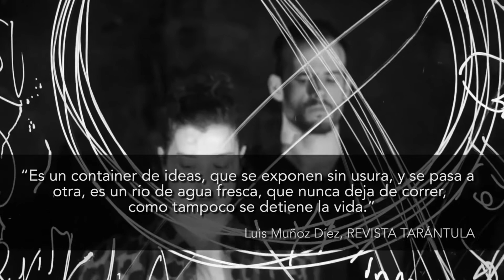Críticas de "Instrucciones para caminar sobre el alambre"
PRORROGAMOS EN MARZO "INSTRUCCIONES PARA CAMINAR SOBRE EL ALAMBRE"

"Instrucciones para caminar sobre el alambre", estrenado en febrero, se va configurando como uno de los hallazgos teatrales de la temporada. En solo dos semanas ha recibido la aprobación del público y de parte de la crítica. Por ello, prorrogaremos el espectáculo durante todo el mes de marzo.

RESUMEN DE CRÍTICAS:

“El director, sus colaboradores en la escritura y los intérpretes ponen al público al borde de sus butacas” EL PAÍS. Javier Vallejo.

“El espectador se ve inmerso en una especie de olla a presión […]. Nadie puede quedar fuera a salvo, indiferente, en este espectáculo de alta tensión.” ARTEZBLAI. Manuel Sesma

“Es trepidante, incesante […]. Vayan si tienen ganas de ver un retrato feroz del capitalismo decadente” TIME OUT. Pilar G. Almansa.

“Los cinco actores son vitalidad en estado puro, cinco fieras, que realizan un trabajo potente y primoroso, como el discurso de la obra en sí.” REVISTA TARÁNTULA. Luis Muñoz Díez

“[El espectáculo] tiene una dimensión fantástica y otra singularmente realista y policiaca, dentro de un entramado que avanza vertiginosamente en una España abrumada” CULTRAMAS. Horacio Otheguy Riveira